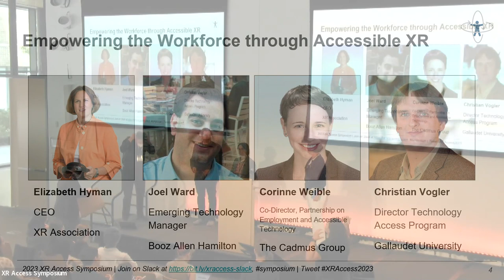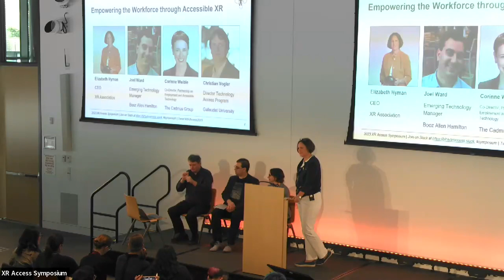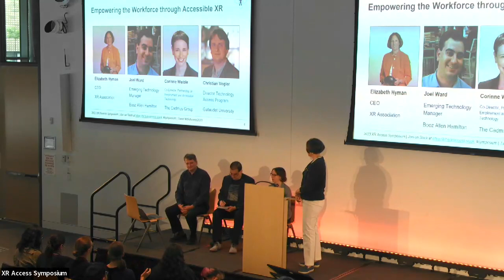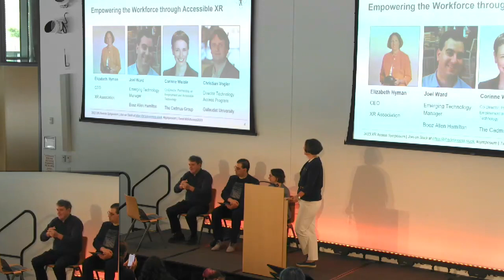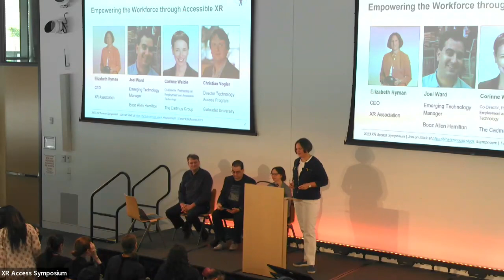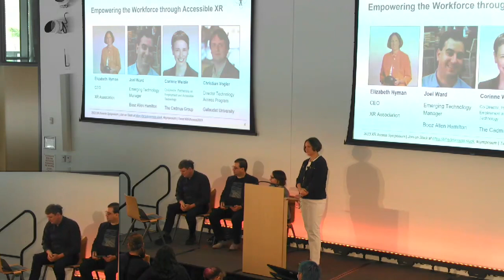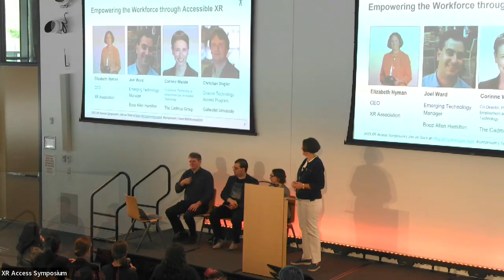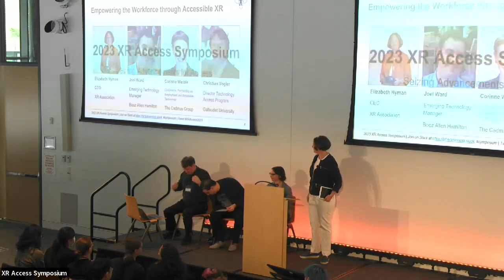XR Access Symposium 2023 | 03 Empowering The Workforce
Empowering the Workforce through Accessible XR

Join us for an engaging discussion on XR Accessibility in the workforce, where experts from various fields will explore the importance of creating inclusive immersive experiences to enhance professional settings and promote professional equity. During the session, the panelists will delve into inclusive design principles, understanding the importance of accessibility in XR, and share case studies of how organizations are implementing accessible XR solutions in the workforce. Join us to explore the transformative potential of XR technologies in creating a more accessible and inclusive workplace for all.

Speakers:
Elizabeth Hyman, XR Association CEO
Joel Ward, Booz Allen Hamilton Emerging Technology Manager
Corinne Weible, Cadmus Group Co-Director of the Partnership on Employment and Accessible Technology
Christian Vogler, Gallaudet University Director Technology Access Program